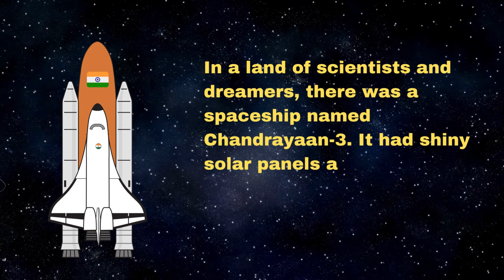Chandrayaan 3 - The Achievement- Science | learn about Chandrayaan for kids -kids speech Chandrayaan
Chandrayaan-3 is like a space robot made by India to explore the Moon. It will land gently on the Moon and send back pictures and information to scientists on Earth.

🌟 Immerse your child in a world of wonder with enchanting kids' stories, meaningful morals, and exciting learning adventures. Join us for a journey that combines entertainment with education, sparking curiosity and nurturing young minds.